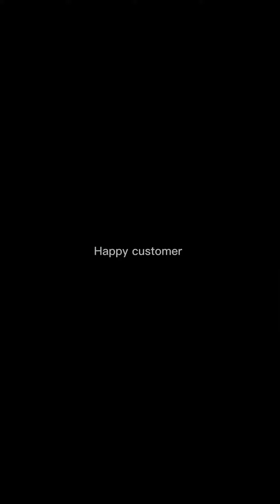Starting the mains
Starting string a Tecnifibre T-Fight